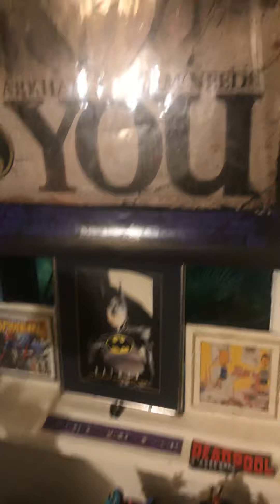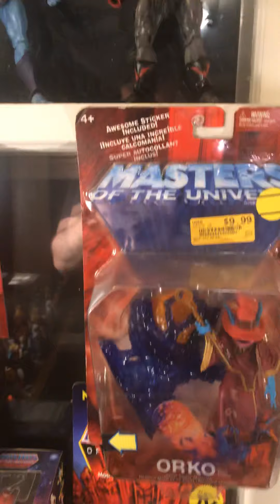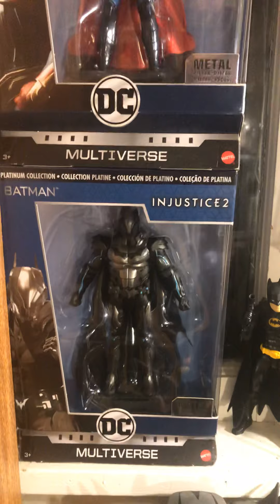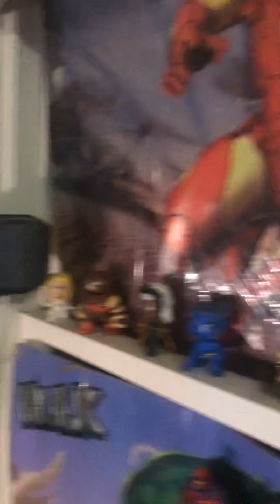⚠️NFK MasterMarvel80 Toy room walk thru “4/20” style.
Adult Action Figure Review